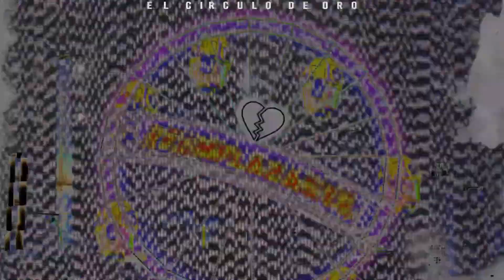Erick Joel - Reemplazaste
Label: El Círculo de Oro
Prod by Acosta & dimeloxu